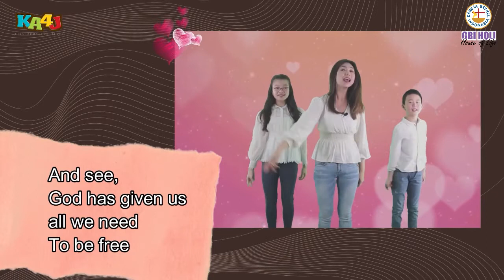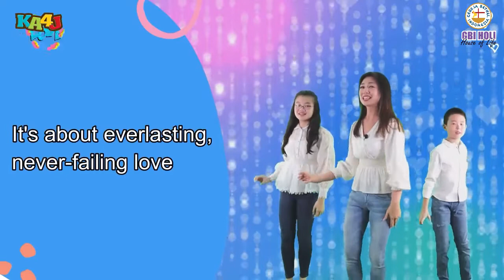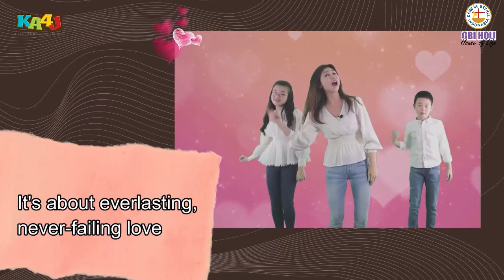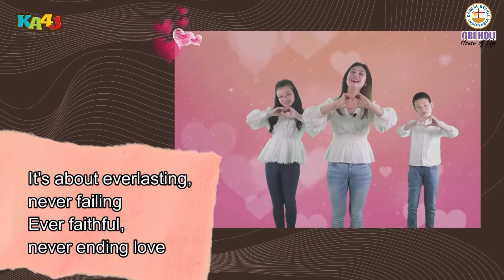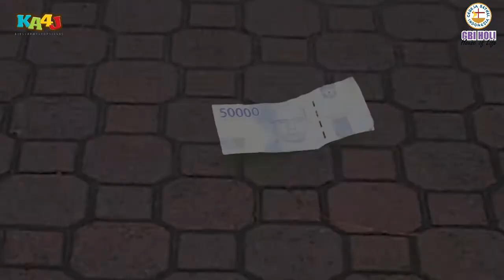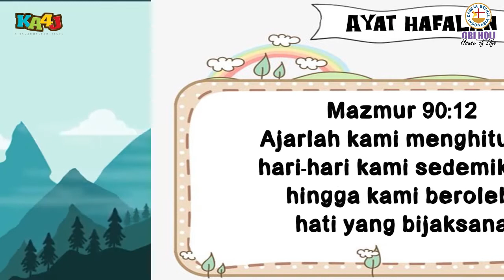HOLI KIDZ 17 JAN'21 | GBI HOUSE OF LIFE | IBADAH SEKOLAH MINGGU ONLINE